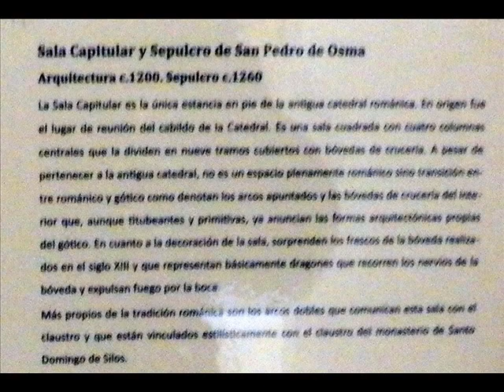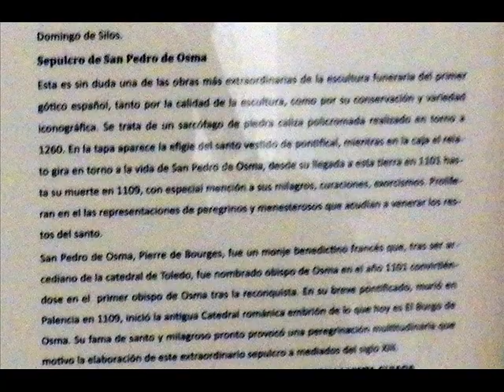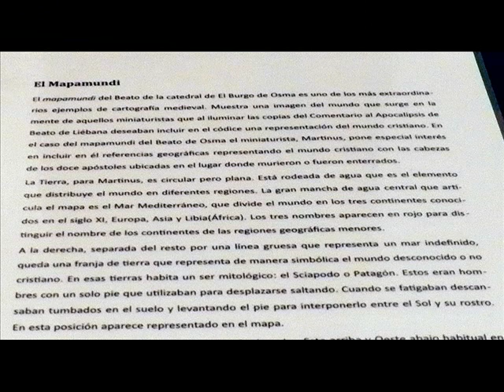soria rural 2, el burgo de osma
uno de los lugares mas hermosos, y con un patrimonio para mi importantisimo.